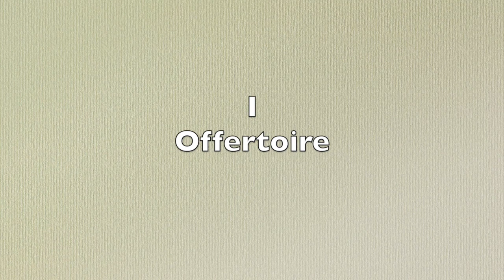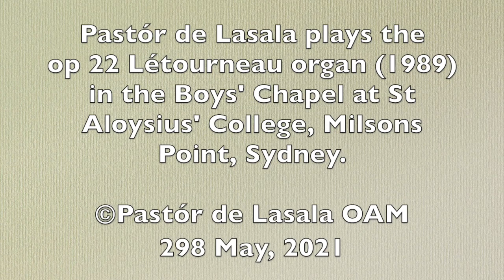Dandrieu Four pieces in A Minor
Pastór de Lasala plays the op 22 Létourneau organ (1989) in the Boys' Chapel at St Aloysius' College, Milsons Point, Sydney.
0:00 - 2:28 Offertoire
2:29 - 4:14  Fugue
4:15 - 5:44 Fugue
5:46 - 6:56 Trio